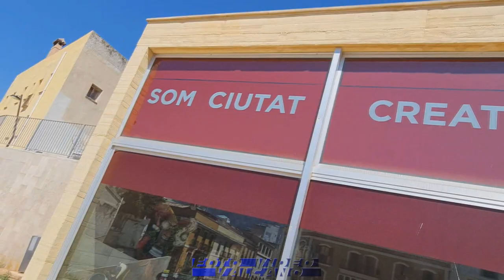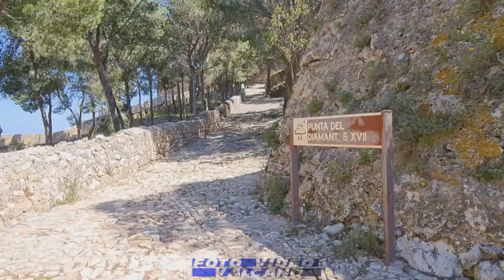👍💯🎥Visita al CASTILLO de DENIA , no te lo pierdas, espectacular!!!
Una visita muy interesante al canstillo de Denia, uno de los mejor conservados de la Comundad y con unas vistas espectaculares  del puerto y la ciudad
Una ruta muy recomendable para todo tipo de personas el aceso esta señalizado y no tiene mayor dificultat que la  logica subida